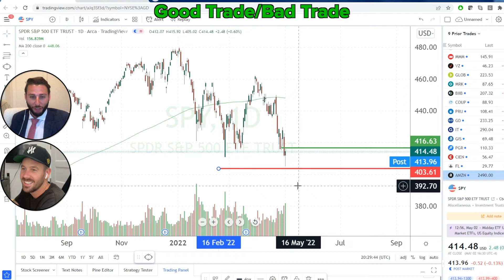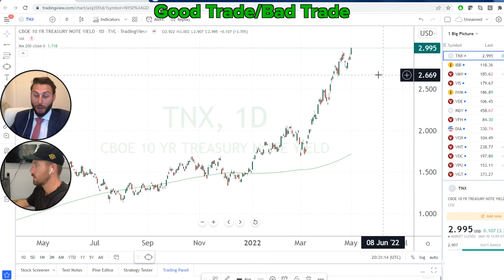Review Your Trades | Good Trade/Bad Trade